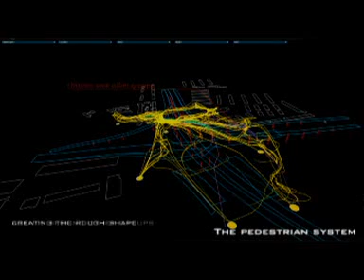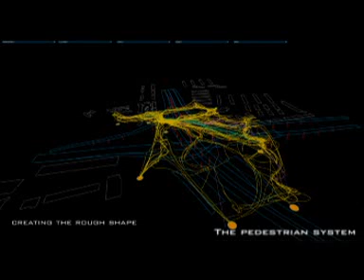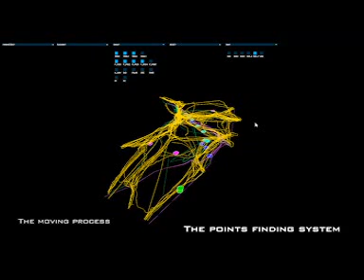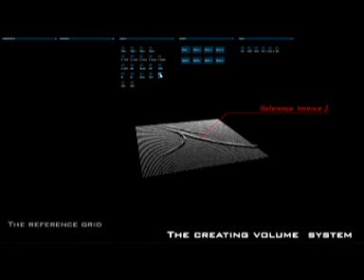CECO District Value Patches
CECO Studio: Climatic ECOlogies
Computational design strategies, data-driven design and formation processes at HYPERBODY, MSc3 Design studio and workshops, Fall Semester 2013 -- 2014
TU Delft Course codes: AR3AUE30 -  Graduation Studio & AR3AUE22 - Technical Studies

Student: Jingyi Li
Studio tutors & Coordinators: Kas Oosterhuis, Nimish Biloria, Henriette Bier, Sina Mostafavi, Vera Laszlo
Workshops tutors & directors: Sina Mostafavi and Soungmin Yu (Guest tutor,UN-Studio)